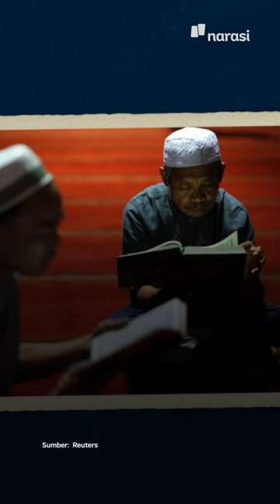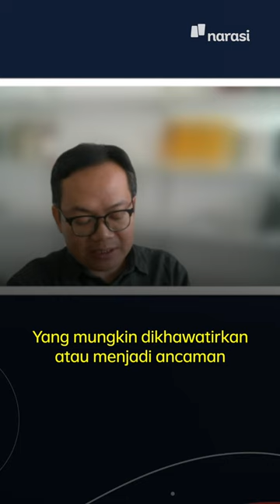Apa Itu Salafi dan Wahabi yang Disebut Mahfud MD Tak Cocok di Indonesia? | Narasi Daily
Apa, sih, Salafi dan Wahabi yang beberapa waktu lalu disebut Mahfud MD enggak cocok di Indonesia?

Simak penjelasannya di sini, yaa.

(Narasi)